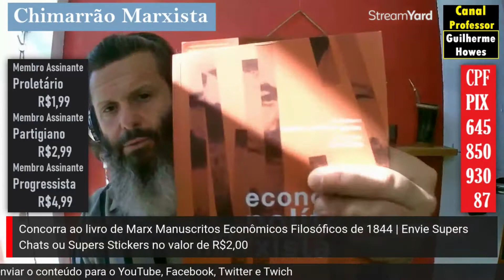Estado da Arte | Revisão Bibliográfica | Uso de dicionários na pesquisa científica